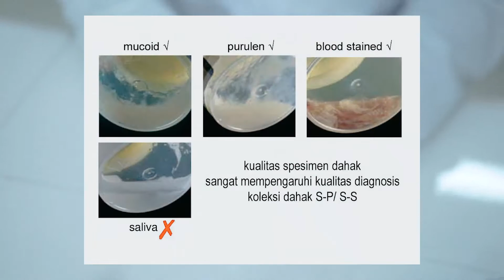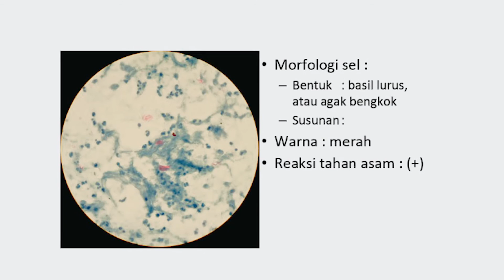PRAKTIKUM PEMBUATAN DAN PEWARNAAN BAKTERI TAHAN ASAM (ZN)